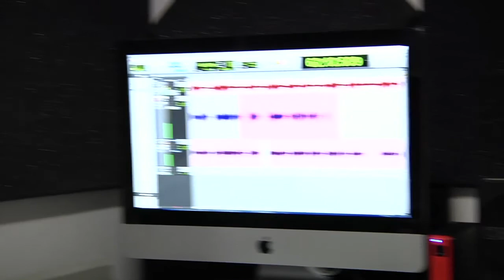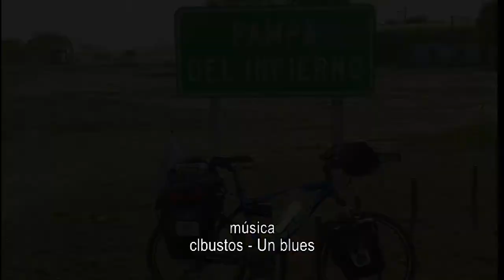Matéria PGM 05 - Mudança de Profissão